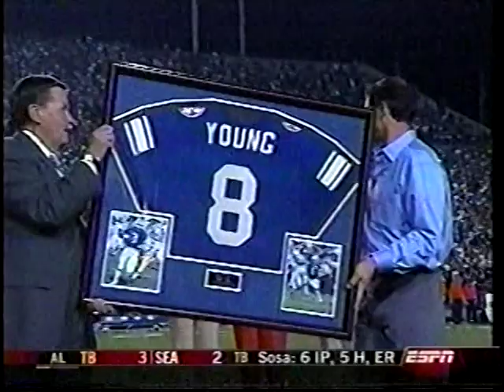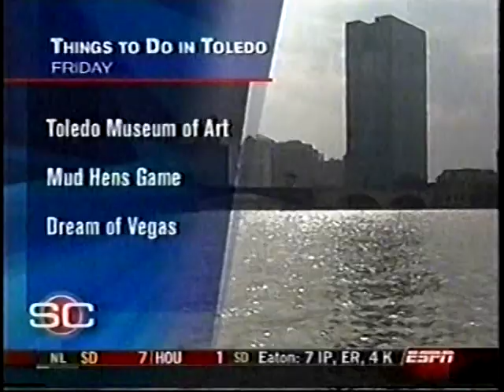2003 College Football Highlights August 28-29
Thursday-Friday, August 28-29, 2003